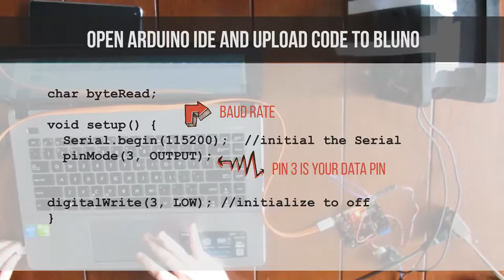HackAttack Episode 2: Controlling a motor via smartphone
Turn your phone into a controller!

This week on Hack Attack we teach you how to turn a motor on and off remotely using only your *gasp* smartphone. :D This demo also features DFRobot’s Bluno and relay module. Happy building!

All the products for this tutorial can be found in our